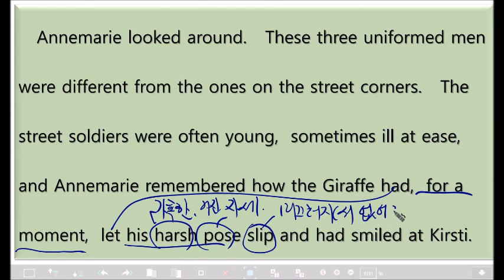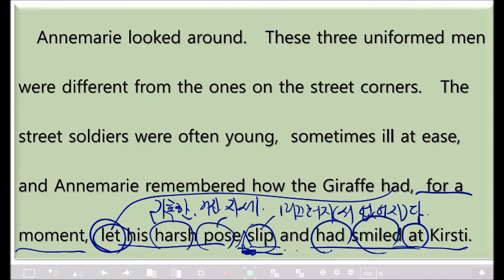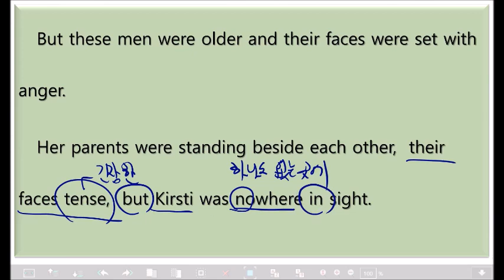Number the Stars 별을 헤어 보아라 39번째 수업. 베스트셀러 영어 원서 공부 끝까지. 본문 설명.